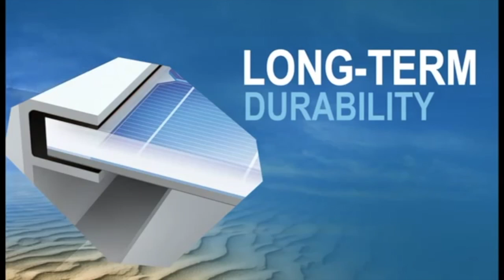Dowsil | Brand Frame Sealants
Emanuele Mascherpa S.p.A. è un’azienda commerciale, fondata nel 1904, che agisce come rappresentante e distributore esclusivo di macchine, utensili, componenti, attrezzature, lubrificanti speciali, adesivi e sigillanti, anticorrosivi.
L’azienda ha una forza di vendita diretta, integrata da agenti e distributori su tutto il territorio, che porta alla clientela i benefici di una ricerca qualitativa ed una continua assistenza tecnico-commerciale.
La sede è nel centro commerciale di Milano, i magazzini principali sono in Tribiano.